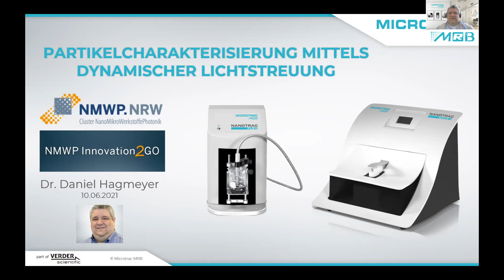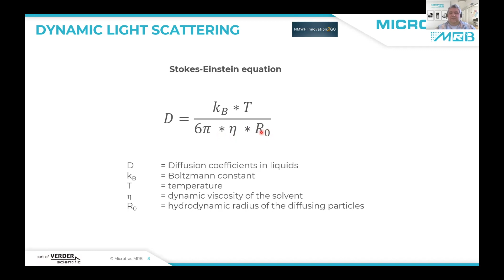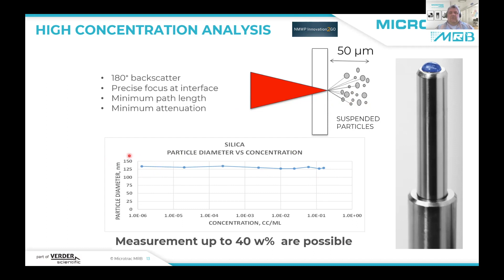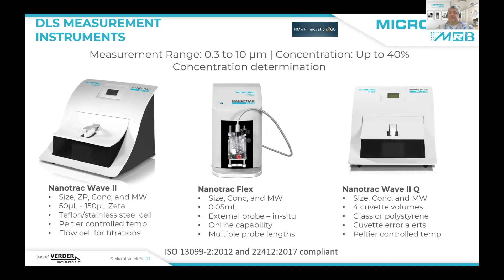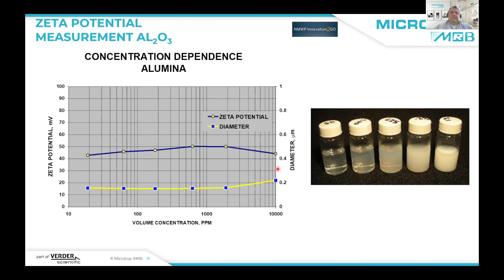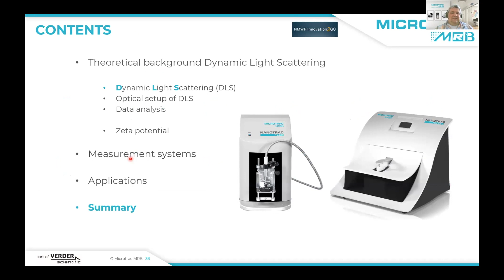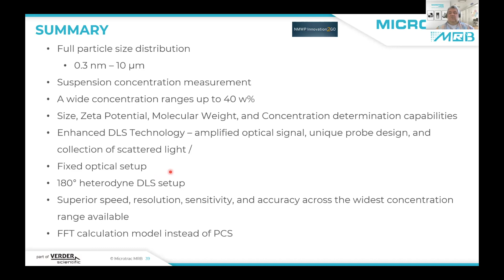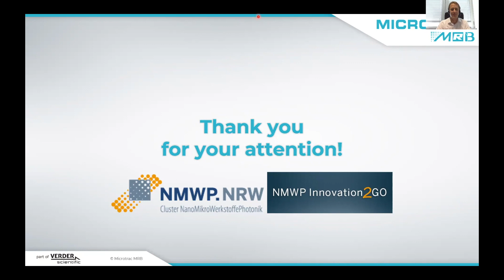NMWP Innovation2GO „Partikelcharakterisierung mittels dynamischer Lichtstreuung“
Die Stärke der Partikelcharakterisierung mittels dynamischer Lichtstreuung (DLS) ist ihre Vielseitigkeit – Partikel mit Größen von wenigen Nanometern bis hin zu Mikrometern sind mit diesem ebenso schnellen wie präzisen Verfahren analysierbar. Das von der Suspension gestreute Licht und die Brownsche Molekularbewegung geben Aufschluss über Größe, Volumenkonzentration und das Zeta-Potential der im Medium befindlichen Partikel. Dadurch eignet sich gerade diese Methode für eine Vielzahl von Anwendungen sowohl in der Forschung als auch in der Industrie, z. B. bei Pharmazeutika, Tinte, Keramik, Getränke & Lebensmittel, Kolloide, Mikroemulsionen, Kosmetik, Chemikalien, Polymere, Industriemineralien, Druckfarben, Klebstoffe und viele mehr.

Im NMWP Innovation2GO WebTalk „Partikelcharakterisierung mittels dynamischer Lichtstreuung“ gibt Dr. Daniel Hagmeyer von der Microtrac Retsch GmbH eine Einführung in die Technologie der Partikelcharakterisierung mittels dynamischer Lichtstreuung und die NANOTRAC Produktfamilie. Die Geräte der Microtrac MRB bestehen aus hochflexiblen DLS-Analysatoren, welche ohne die Verwendung von Verbrauchsmaterialien betrieben werden können. Sie liefern Informationen über Partikelgröße, Zeta-Potential, Konzentration und Molekulargewicht. Das innovative Design der NANOTRAC-Serie liefert schnelle Messungen mit zuverlässiger Technologie, höchster Präzision und Genauigkeit. Das einzigartige und flexible Sondendesign erlaubt es, aus einem breiten Spektrum von Messzellen für jede Anwendung zu wählen. So können Proben über einen weiten Konzentrationsbereich unverdünnt in Originalkonzentration gemessen werden. Dabei ist keine vorherige Kenntnis über die Größenverteilung, wie mono- oder multimodal, nötig. Der NANOTRAC Flex ermöglicht so auch die Messung sowohl at-line als auch in-line, um z.B. das Wachstum der Partikel während einer Reaktion zu überwachen.